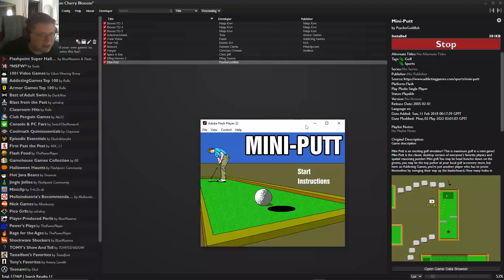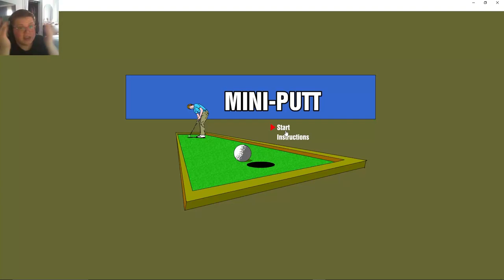Mini Putt - Flash Game FULL playthrough Commentary